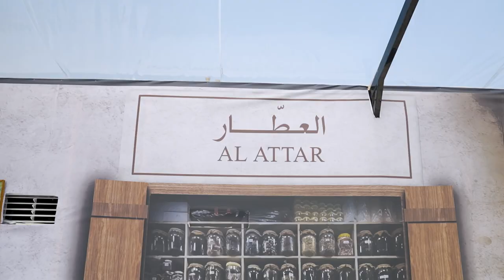52nd Union Day at Hamriyah Free Zone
تجسيداً لأسمى قيم الولاء والوفاء للوطن والقيادة الرشيدة، وفي أجواء سمت فيها مشاعر الفخر والاعتزاز بصرح الاتحاد الشامخ وإنجازاته العظيمة، هيئة المنطقة الحرة بالحمرية تحتفل بعيد الاتحاد الـ 52

As an expression of loyalty and devotion to the UAE and wise leadership, and pride in the march of the union and the great achievements made by the UAE, the Hamriyah Free Zone Authority celebrated the 52nd Union Day